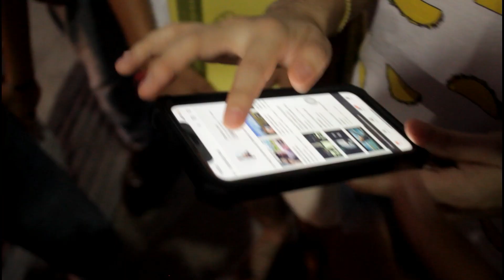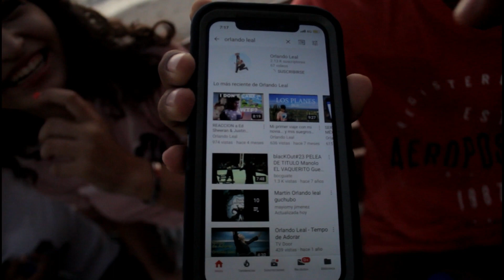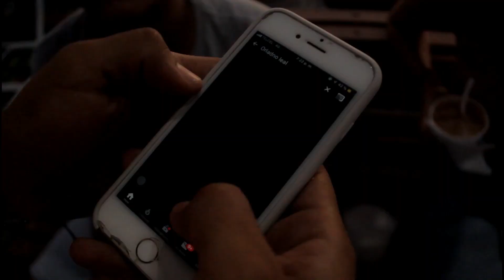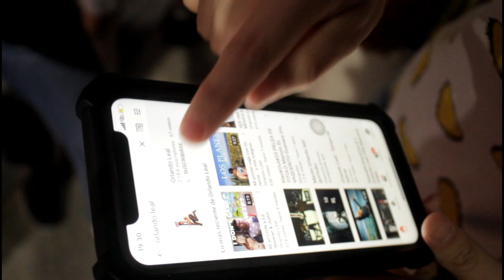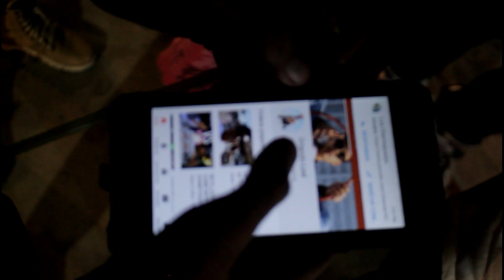HAGO LO QUE SEA POR QUE TE SUSCRIBAS A MI CANAL (retos en el malecón) // SOYORLANDO.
Después de varios meses estamos de vuelta.
Si les gusto ya saben que pueden hacer.
100 likes y hago la 2da parte.